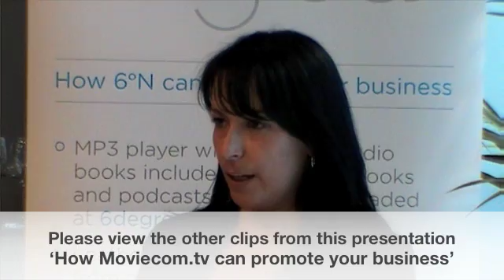6 Degrees : Gillian O'Neil : Why she admires Gary 'The Wine Guy' Vaynerchuk : Part 8/22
Gillian O'Neil discusses why she admires Gary 'The Wine Guy' Vaynerchuk. Part 8 of 22. 4 May 2010, Glasgow